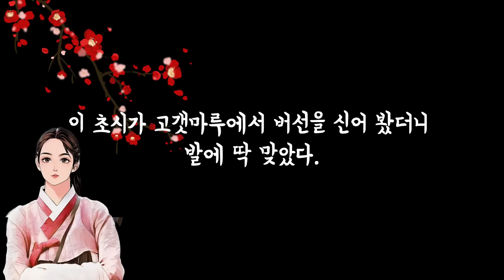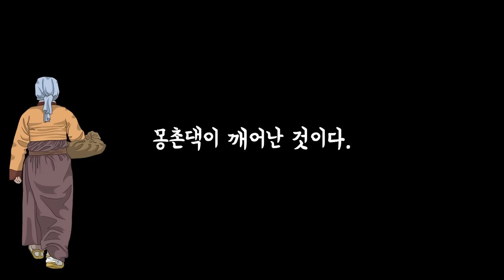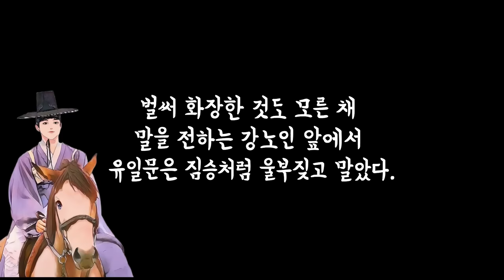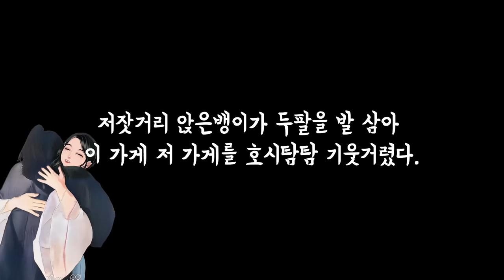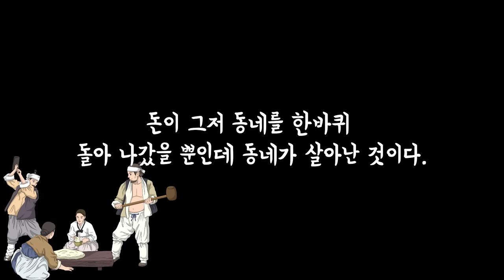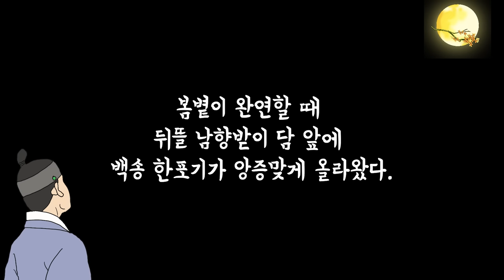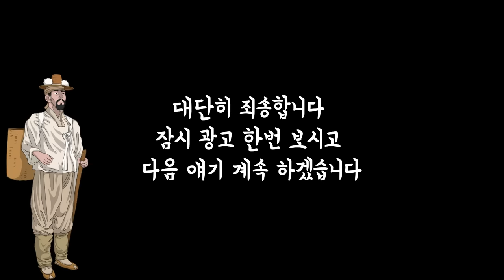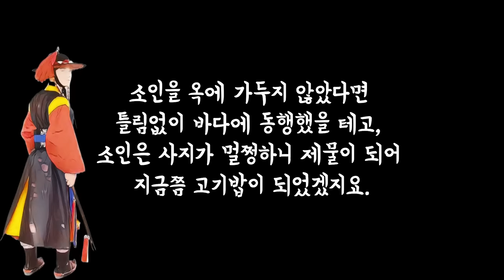매우 재미있는 야담 18편 | 1시간 30분 연속재생 | 듣다보면 몰입하게 됩니다 | 잠못 이루는 밤에.... [해학과 웃음이 가득한 이야기]